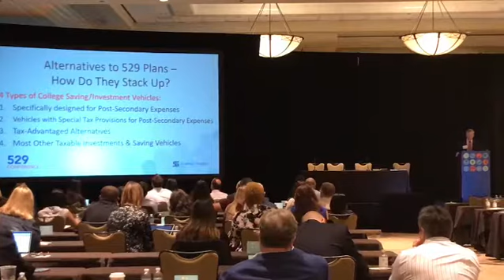529 Conference 2018 - 529 Essentials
Strategic Insight 529 Conference 2018 session titled, “Comparing College Savings Vehicles: How do 529s Stack Up?” at 529 Essentials Seminar by Chris Stack, Esq., Managing Consultant, Savingforcollege.com